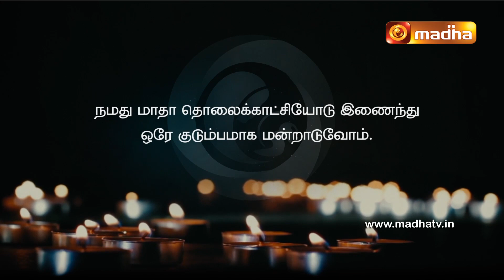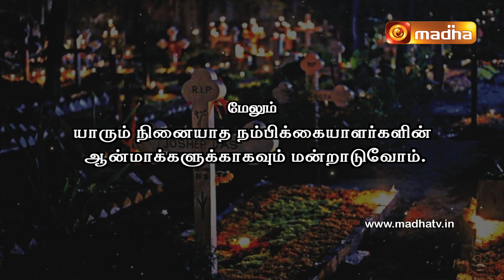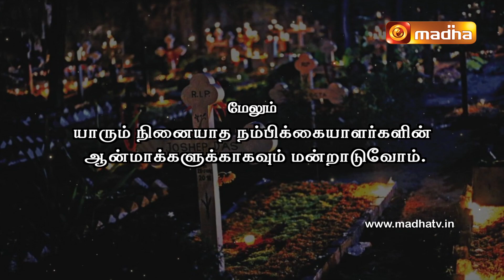Neethar Ninaivanjali | 09 April 2024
"நிலையான  இளைப்பாறுதலை  ஆண்டவரே இவர்களுக்கு அளித்தருளும்